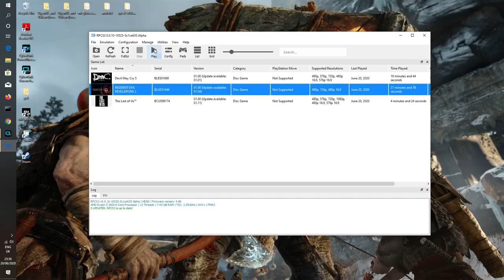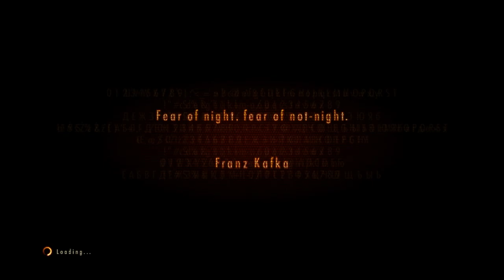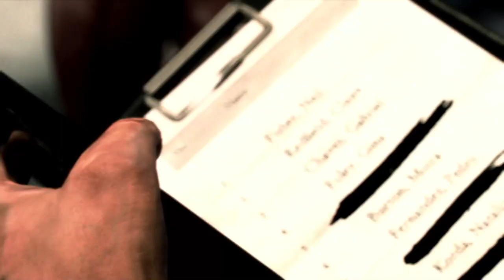Resident Evil Revelations 2 PS3 with PS3 emulator